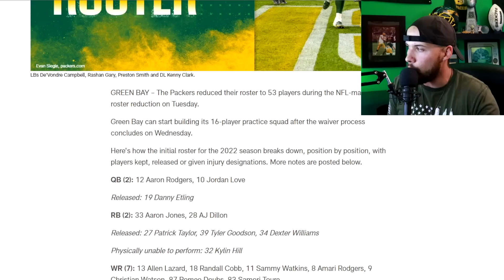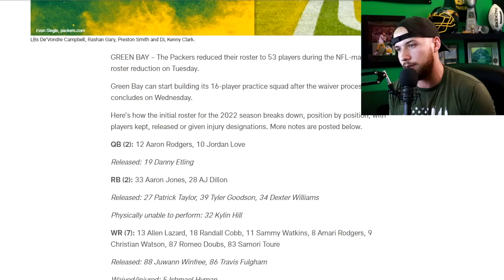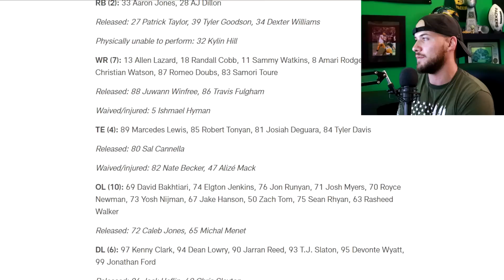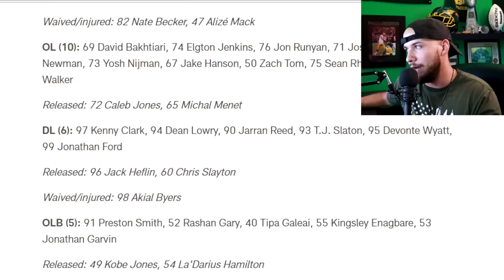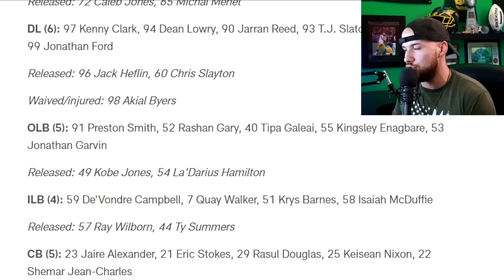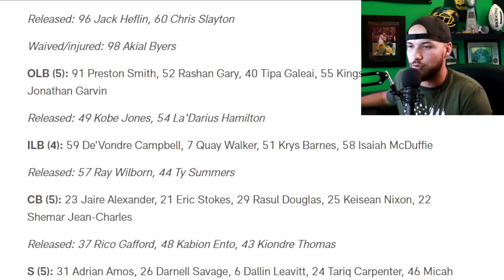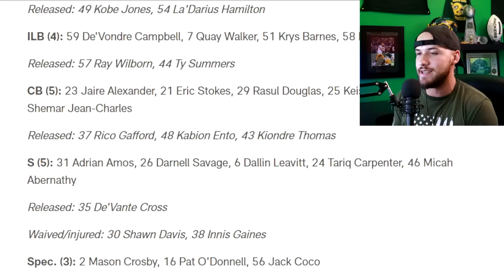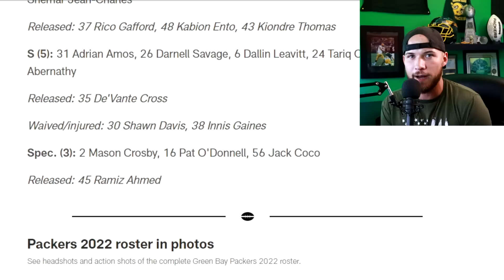Packers Official 53 Man Roster REVEALED | Reaction & Breakdown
The official 2022 Packers 53-Man roster has been released. In this video I react to and breakdown everything about the initial roster.